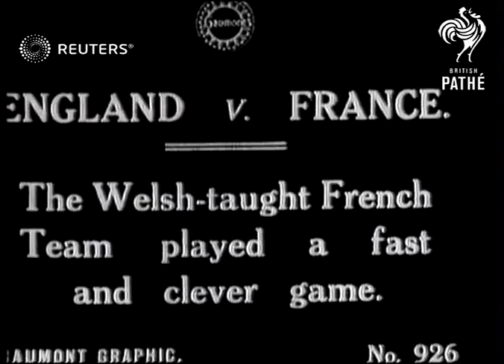England plays against France in Rugby (1920)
The English team defeats the French team, taught by the Welsh, in a rugby match by a score of 8 - 3

Full Description:

SLATE INFORMATION: England v. France - The Welsh taught French team played a fast and clever game

ENGLAND: London: Richmond: Twickenham:
EXT

ENGLAND: v. France at Twickenham ᐸ ᐸ Issue926(1)
Video Roll Title: England v France: 66ft  Issue sheet title: ENGLAND v FRANCE.  THE WELSH TAUGHT FRENCH TEAM PLAYED A FAST AND CLEVER GAME.

FOOTBALL: England v. France. Rugby
FRANCE v. England (Rugby)
RUGBY: England v. France

pitch, Rugby Football Union, Twickers, match, RFU, R.F.U.
Background: The English team defeats the French team, taught by the Welsh, in a rugby match by a score of 8 - 3